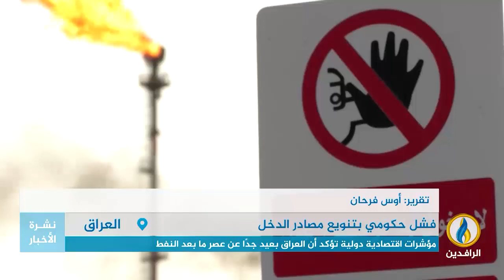تقرير | مؤشرات اقتصادية دولية تؤكد أن العراق بعيد جدًا عن عصر ما بعد النفط